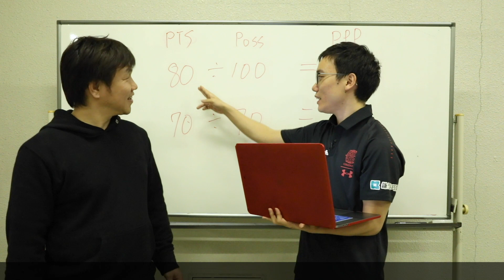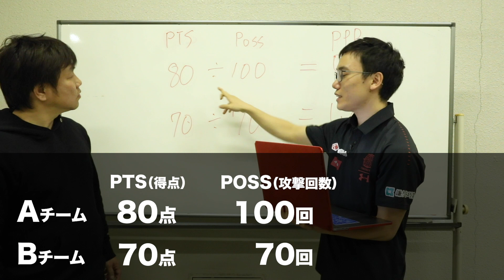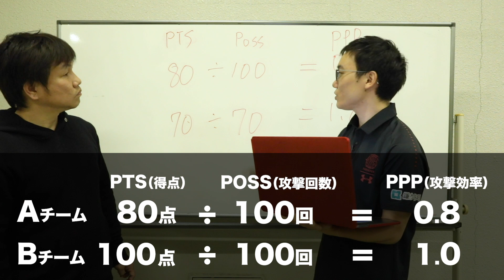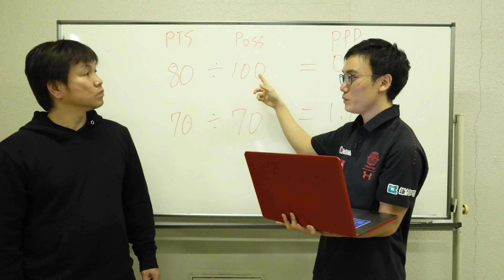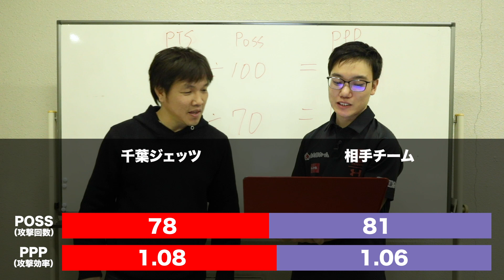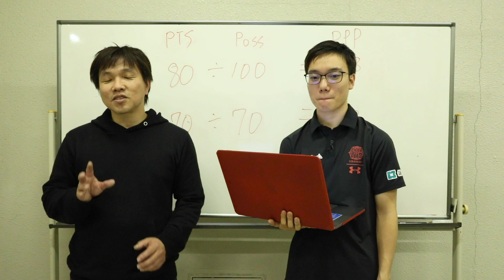【バスケ】試合結果を数字で分析 / 勝利の秘訣・質と量とは?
千葉ジェッツ (@CHIBAJETS) | Twitter

千葉ジェッツ | facebook